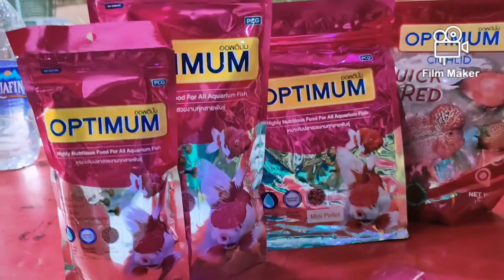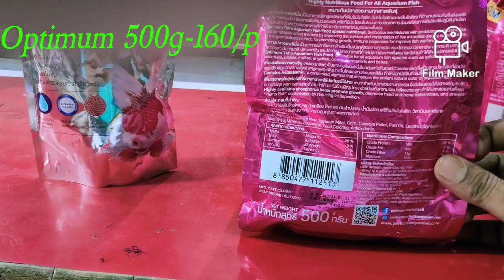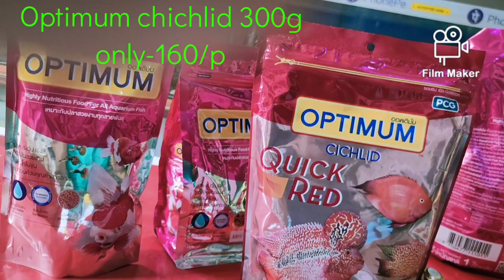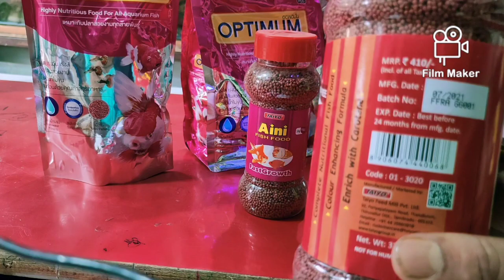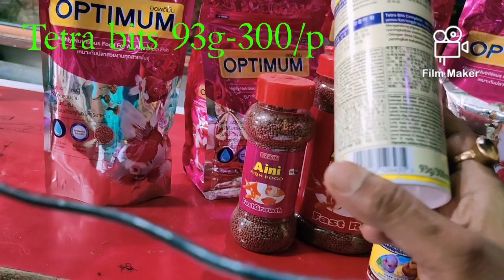Heavy discount of fish food from Sinha aquarium dhanbad